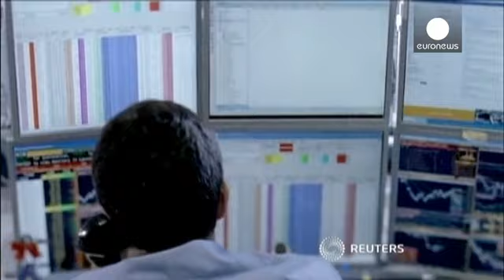مصرف دويتشه بنك يحول ستة مليارات دولار إلى عميل عن طريق الخطأ - economy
عن طريق الخطأ، قام مصرف دويتشه بنك الألماني بتحويل مبلغ ستة مليارات دولار إلى أحد عملائه من صناديق التحوط. وتسبب في هذا الخطأ الفادح موظف جديد تم تعيينه في قسم الفوركس خلال شهر يونيو-حزيران الماضي، في الوقت الذي كان رئيسه في عطلة. تقارير اقتصادية أكدت أنّ المصرف استعاد أمواله من جديد في اليوم التالي، كما قام بالابلاغ عن الأمر للمصرف المركزي الأوربي والاحتياطي الفيدرالي الأميركي والسلطات البريطانية. يشار الى أن دويتشه بنك كان قد أعلن عن تسجيله خسائر بقيمة ستة مليارات يورو في الثلاثي الثالث من الع…